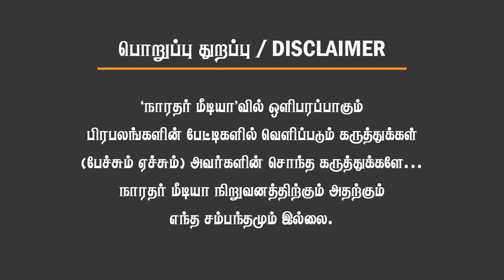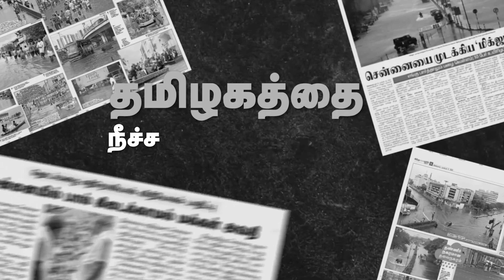அண்ணாமலை சொன்னது மாதிரியே எல்லாமே நடக்குது! திமுகவிற்கு உதறலை ஏற்படுத்தும் பெரம்பலூர் தொகுதி மக்கள்!